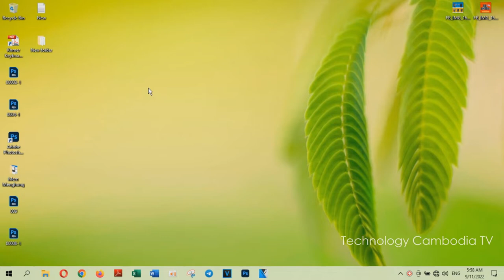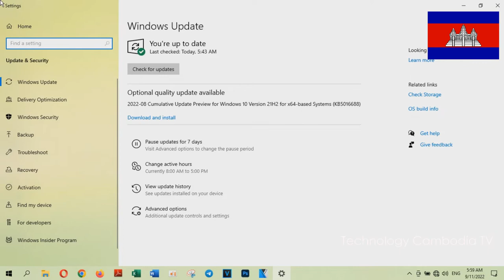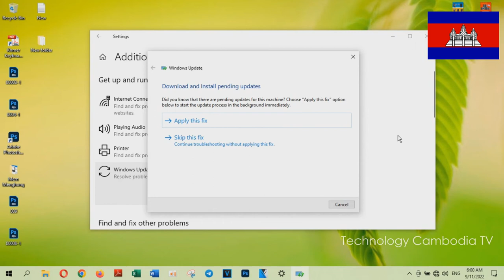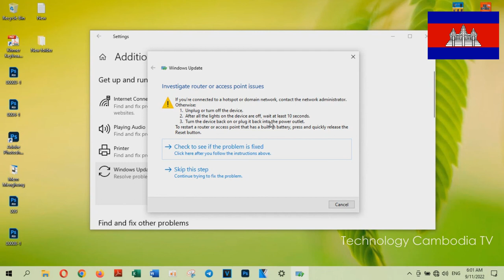How To Fix a Failed Windows 10 Update [ Tutorial ] - Technology Cambodia TV